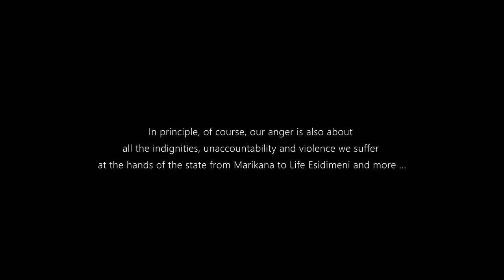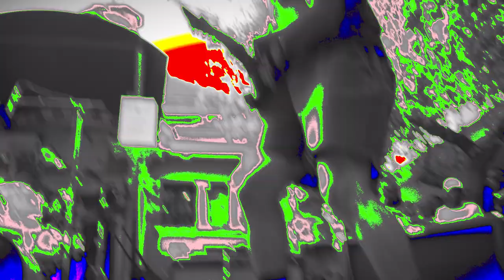BLK JKS - uMzabalazo! (Live @ NAC)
This Video Clip Is Of BLK JKS Playing Their Favourite Urban Traditional, "Join uMzabalazo” (Join The Revolution)
A For The People By The People Anti-Apartheid Anti-Colonial Rallying Acappella Fight Song, Turned African Punk Rock Classic “uMzabalazo!”, Performed Guerilla Flash Mob Style - Outside The National Arts Council In Johannesburg South Africa - In Protest And Solidarity, With "Abahlali Base NAC" Group, Who Are Looking To Hold Accountable The National Arts Council For Gross Mismanagement Of Up To 300 Million Worth Of Covid19 Relief Funding Meant For The Creative Industries

Get Involved Here :

1. Support to Abhlali baseNAC

This Was BLK JKS' First Live Appearance In Over A Year Since Completing Their Sophomore Album "Abantu/BeforeHumans" - Released 21st Of May 2021 By Glitterbeat Records (Worldwide) & We Are Busy Bodies (North America)

A Film By - BLK JKS & Zen Marie @ AKA IG: @Fierce.Not.Shady